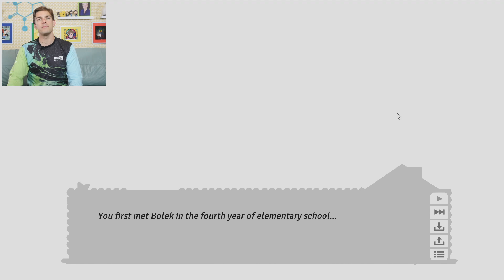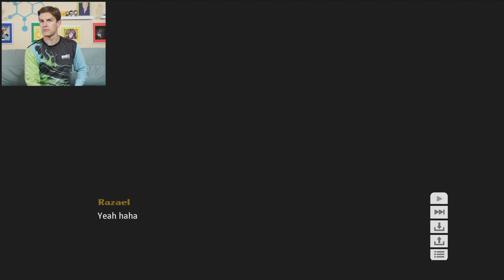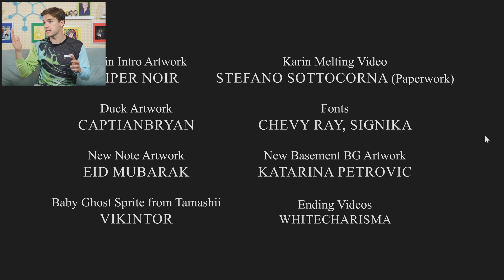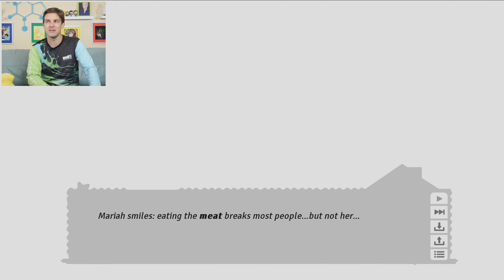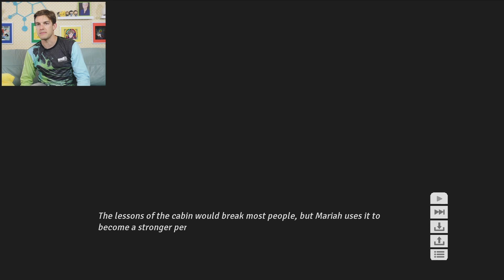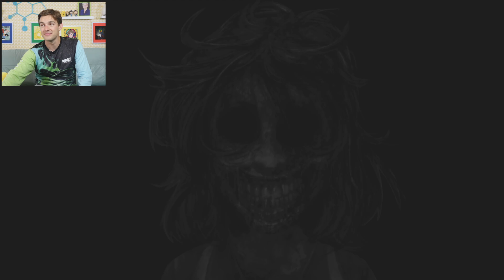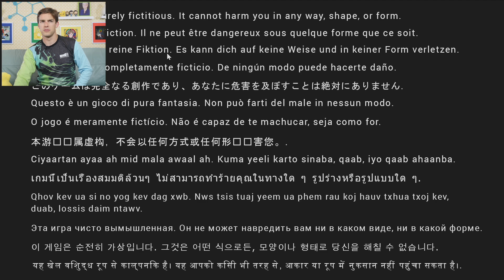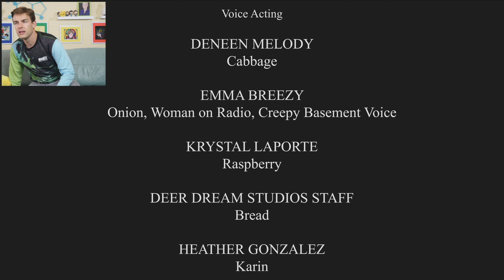Hungry for MORE?! | Cooking Companions DLC & Chompette Origin (Final Ending)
Theorists, today we're back with some more COOKING COMPANIONS, as I finish out the DLC and the Chompette Origins story. Join me as we explore the depths of the cabin, return to Nightmare Mode, face off against potato, and discover some brand new secret content... Watch if you dare...

0:00 - The Witty Banter
2:30 - chompin, munchin, chewin, crunchin
45:00 - The Witty Wrap up